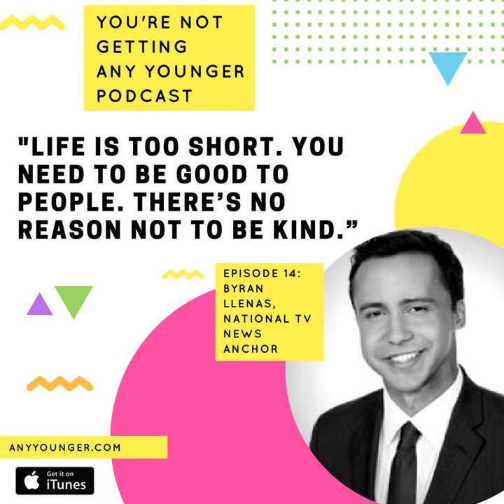Ep. 14 What Happens When You Get Your "Big Break" (Bryan Llenas)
What if you ended up doing exactly the job you dreamed of when you were little? That’s what happened with Bryan Llenas when he landed a job for one of the biggest news organizations right out of college, soon catching his break and coming an on-camera reporter. But it wasn’t all rainbows and butterflies to get there! This episode covers what it is like to go big, learn the ropes and facing your fears while on live TV, in front of thousands!

 &nbsp;

 This episode includes:

 &nbsp;

  What inspired Bryan to be a news reporter from a very young age Jen and Bryan talk about meeting in school when they were younger -- how they’ve changed and how they’ve stayed the same Going to the University of Miami and getting an internship-turned-job with Fox News Bryan talks about working on one of his first big stories: Michael Jackson’s death Getting his big break: when Bryan was sent to Italy to cover the inauguration of a new Pope at the Vatican! Bryan talks about what it’s like to cover such a wide variety of topics, and the upside of learning from experience What Bryan likes best about being a reporter for Fox Being there for some of the worst moments of people’s lives and the importance of self care The hardest assignment Bryan’s ever received: covering the shooting in Orlando How Bryan stayed true to himself: coming to NYC and coming out to his friends and family Bryan’s thoughts on working for a conservative company as a gay minority and being accepted at Fox News Speed round: the best piece of advice Bryan’s ever received